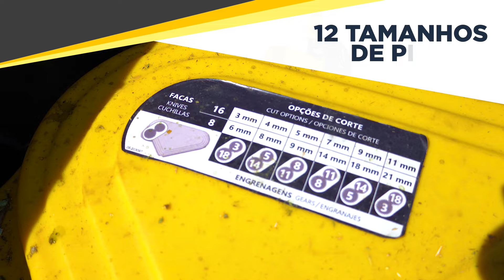JF 1150 - A forrageira média no tamanho, e gigante na performance.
A JF 1150 AT é a colhedora de forragens mais poderosa em processamento de forragens para tratores de média capacidade. Tecnologia e força, estão alinhadas nesta evolução da linha de Colhedoras JF Máquinas, a  marca líder mundial em colhedoras de forragens. Versátil e com novos atributos que garantem o melhor rendimento e qualidade na colheita de capim-açu, milho, sorgo, cana e quaisquer culturas, seja de verão ou  inverno.